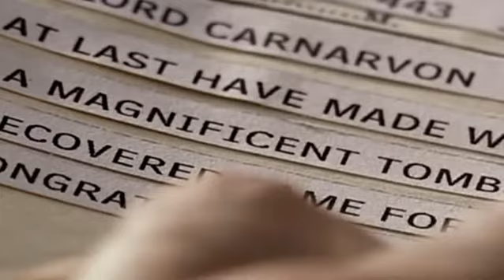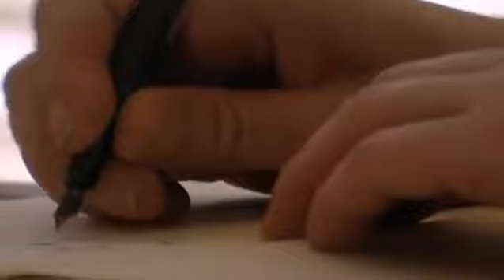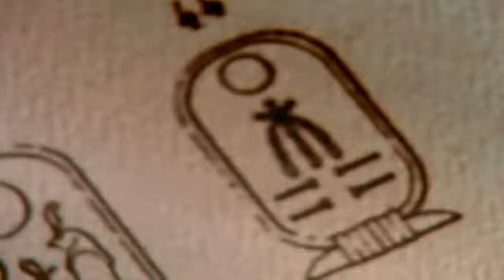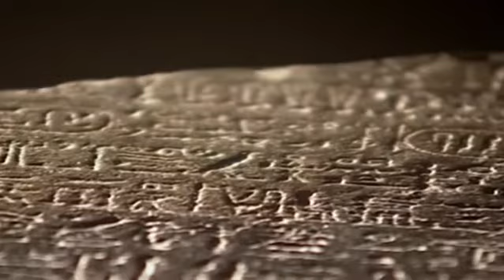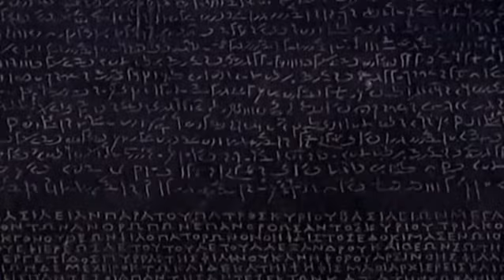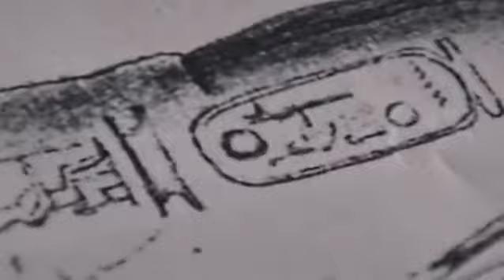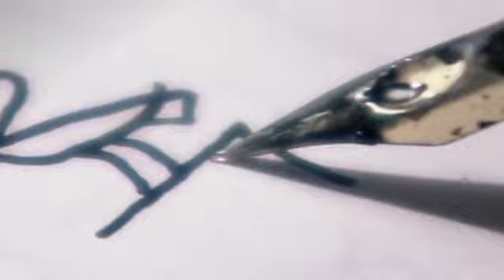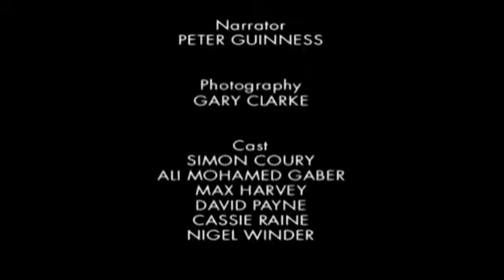Días que marcaron el mundo: Descubrimiento de la tumba de Tutankamon y la piedra roseta.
Un descubrimiento increíble que permite comprender por fin el antiguo Egipto y, cien años más tarde, un fabuloso hallazgo que lo pone en primera plana de un modo espectacular...

Desde que se encontró en 1798, el enigma de la Piedra de Rosetta había dado lugar a una competencia frenética por descifrar la clave del idioma de los antiguos egipcios. En esta reconstrucción vemos a Champollion estudiando unos documentos del 14 de septiembre de 1822. De pronto, descifra el nombre de un faraón...

El 26 de noviembre de 1922 Howard Carter acude a las excavaciones que está dirigiendo en el Valle de los Reyes. Sus trabajadores han descubierto la parte superior de una escalera enterrada. Carter está a punto de hacer un descubrimiento arqueológico asombroso: la tumba del faraón Tutankamon.